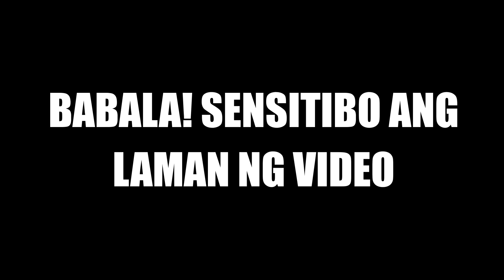Jhon Mark ‘tumindig’ alaga kina Skye, Mariane | ABANTELLILING QUICKIE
Inamin ni VMX actor Jhon Mark Marcia na tinablan siya sa kanilang ‘tatluhan’ nina Skye Gonzaga at Mariane Saint sa ‘Tatsulok’ at nabuhay ang kanyang alaga.